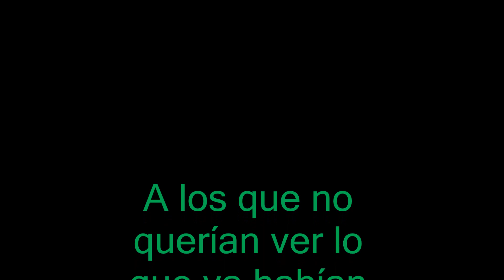Mis acá.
Una jornada sentimental.